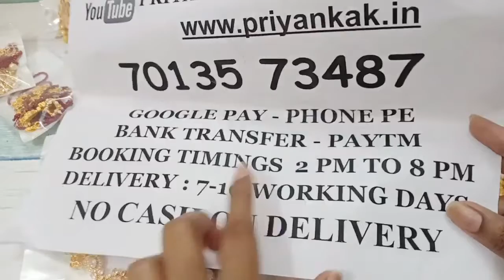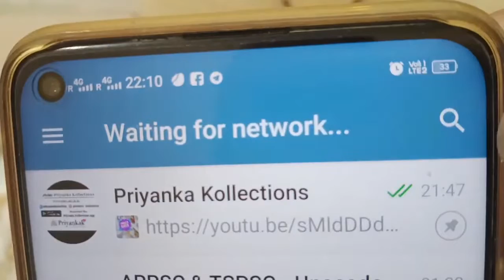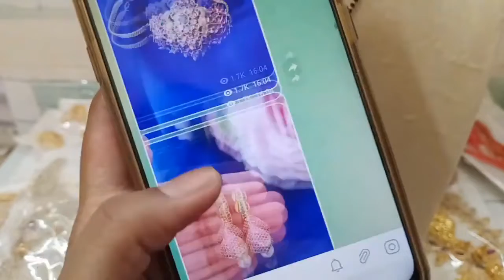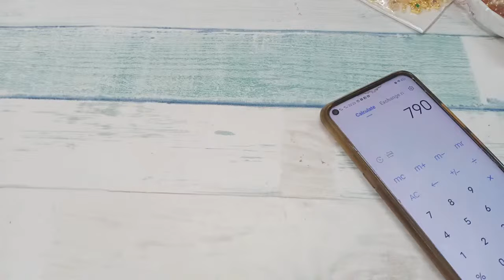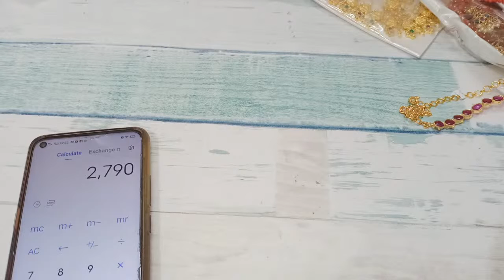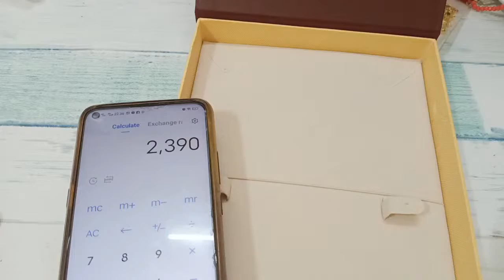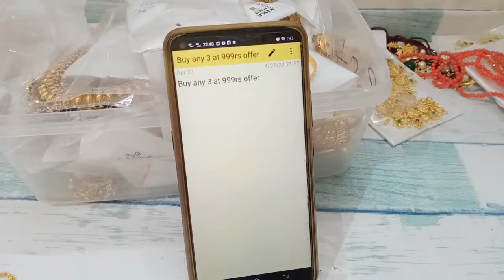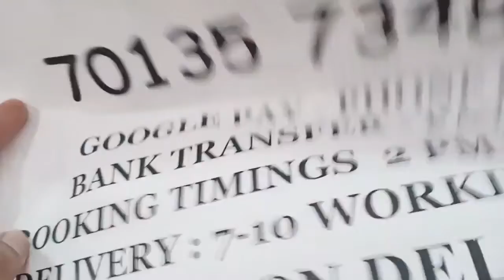🥳🥰 Weekend Mega Sale 🥰🥳 1 gram Gold Necklace Collections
2.please check or ask for the  availability
3.No Negotiations ,Prices are  fixed
4.dispatch will be in one or 2 days
5.we will send the tracking number
6.you will receive in product 5 to 7 working days

(Ignore Tags)

1 gram gold|
1 gram gold price|
1 gram gold rate today|
price of 1 gram gold|
1 gram gold rate in india today|
1 gram gold price today|
1 gram gold jewelry|
1 gram gold today price|
1 gram gold cost|
1 gram gold jewellery tanishq|
1 gram gold earrings|
price for 1 gm gold|
1 gram gold mangalsutra|
1 gram gold jewellery online shopping cash on delivery|
1 gram gold chain|
1 gram gold ring price for girl|
1 gram gold coin price|
1 gram gold necklace|
1 gram gold bangles|
1 gram gold jewellery online|
1 gram gold maang tikka price|
1 gram gold coins|
1 gram gold jewellery wholesale|
price of 1 gram gold coin|
1 gram gold earrings designs with price|
1 gram gold temple jewellery online shopping|
1 gram gold necklace designs with price|
1 gram gold mangalsutra tanishq|
1 gram gold long mangalsutra designs with price|
1 gram gold mangalsutra in png with price|